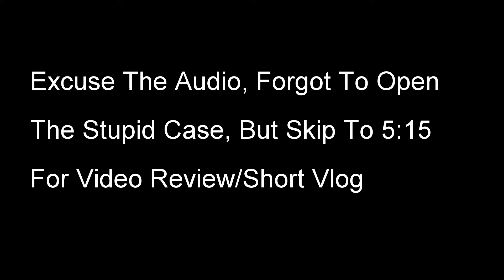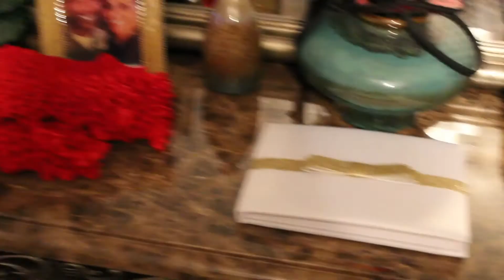BRAND NEW CAMERA!!!! CANON T6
SO EXCITED FOR NEW VIDEOS TO COME WITH BETTER QUALITY AND AUDIO!!!

Just a LightSkin boy who vlogs ;)

▶️: Secondary YouTube

Hope you enjoy my vlogs
Hope everyone has or had a great day or night!

KaramelVlogs out!!!